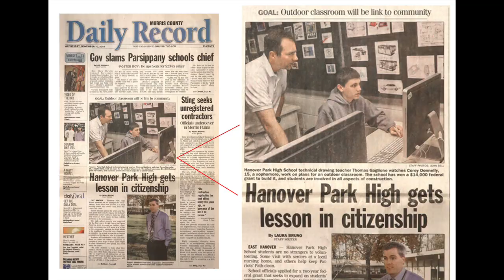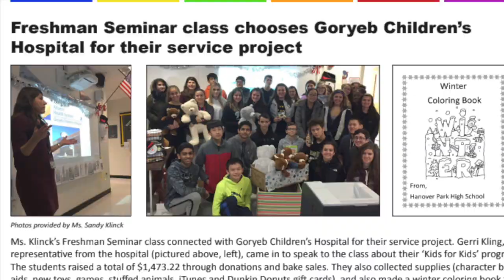Hanover Park School District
The Hanover Park High School District is a 2023 National District of Character.  The district consists of two high schools - Hanover Park and Whippany Park - and both of these schools do outstanding work in Service Learning.